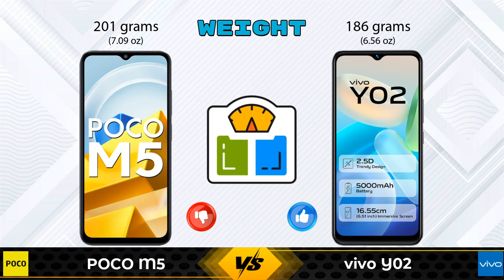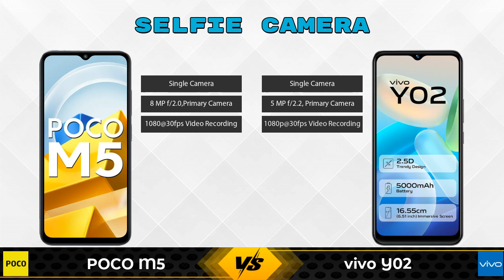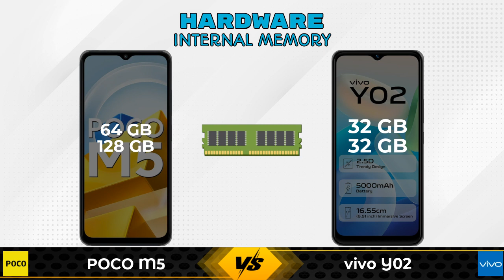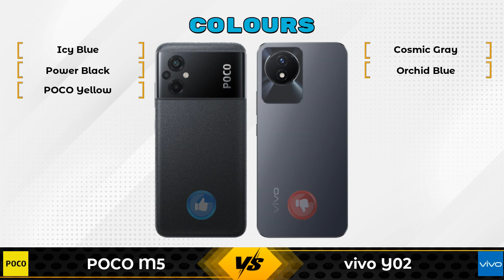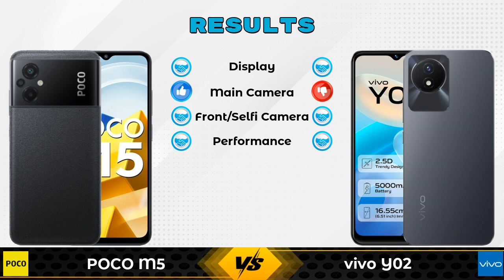POCO M5 Vs vivo Y02 | vivo Y02 Vs POCO M5 - Full Comparison [Full Specifications]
In this Video we are Comparing POCO M5 Vs vivo Y02 with [Full Specifications].

Variant Details:
4 GB / 64 GB - 12499
6 GB / 128 GB - 14499 (Flipkart)

Variant Details:
3 GB / 32 GB - 8999
2 GB / 32 GB - 11999 (Flipkart)

POCO M5 Vs vivo Y02 full specifications
vivo Y02 Vs POCO M5 full specifications
POCO M5 Vs vivo Y02 comparison
vivo Y02 Vs POCO M5 comparison